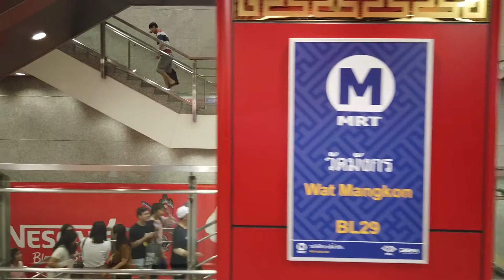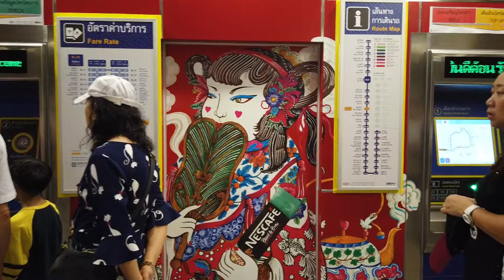MRT Wat Mangkon Station, in the afternoon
Bangkok underground MRT "Wat Mangkon Station"
walking inside station on Sunday in the afternoon.